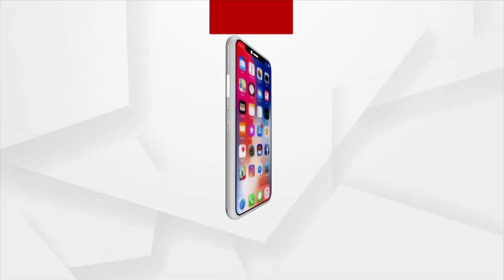Divyang Inspiration Harihar Rao, A choreographer and dancer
Harihar Rao, Divyang choreographer and dancer. He has been like this since birth but instead of giving up he has become an inspiration.